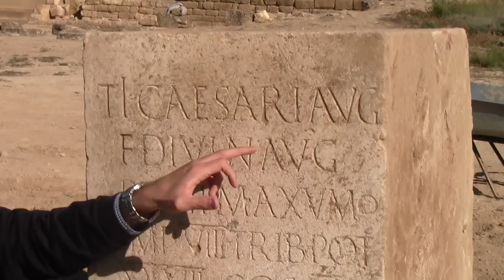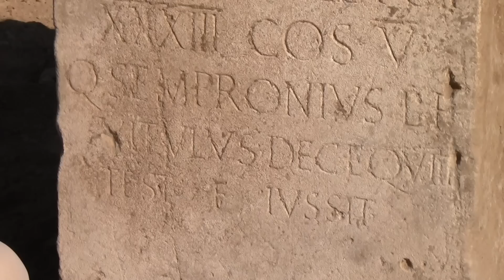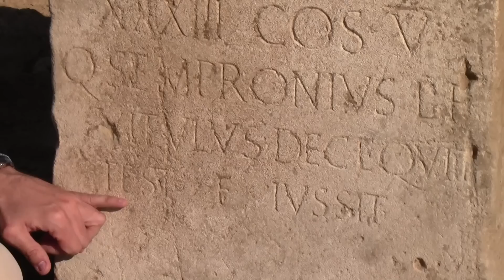Arqueología en Directo XXV (VII Campaña de Excavaciones Arqueológicas) (Mayo de 2015)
En la fase previa de la VII Campaña de Excavaciones Arqueológicas en la ciudad romana de Los Bañales que se centra en la excavación de los criptopórticos oriental y meridional del notable foro con que contó la ciudad se ha producido, en un nivel de amortización de material arquitectónico de diverso signo el hallazgo de un sensacional y monumental pedestal en piedra arenisca local. En él un oficial de caballería, Quinto Sempronio Vítulo, hasta ahora desconocido, dedica una honra al emperador Tiberio en el año 31-32 d. C. El pedestal debió obrar en algún lugar indeterminado del foro que, poco a poco, se va conociendo mejor gracias al proyecto de la Fundación Uncastillo en el que colaboran la Comarca de las Cinco Villas y los Ayuntamientos de Uncastillo, Layana, Sádaba y Biota.